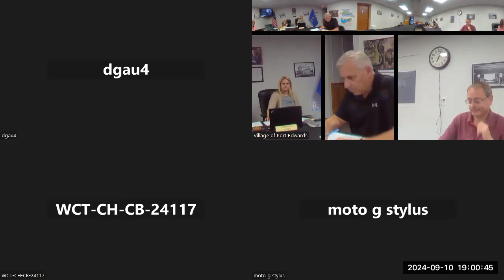September 10, 2024 Village Board Meeting